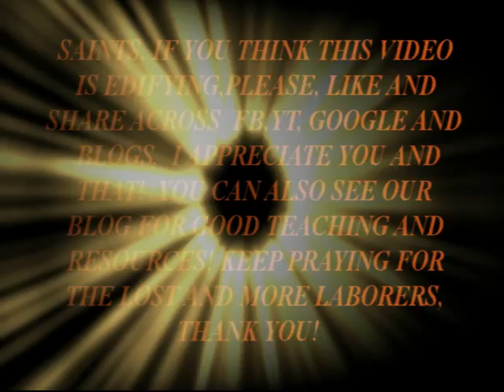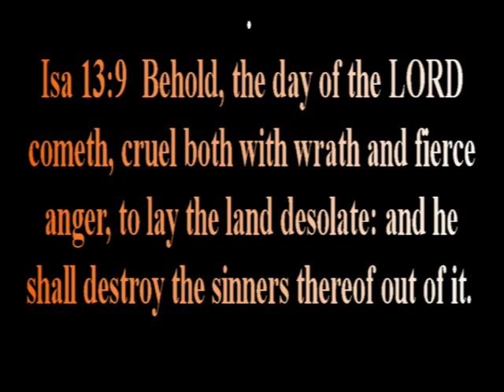Br. John McGlone & Co. Hassled by Police at WinterJam 2016 Vol 5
Brother John McGlone and youth preached at the lukewarm entertainment at Rupp Arena Lexington, KY.  He was a former preacher with Pinpoint Evangelism.  He now works in the open air ministry of Jesus Christ traveling in the heartland of the U.S. declaring His Gospel, His Word and His soon coming.

If you are a Christian and you would like to support our ministry to the University students and the lost in general with a donation to help cover the costs of gas, vehicle maintenance, overnight expenses, food, etc. You can donate at this paypal: